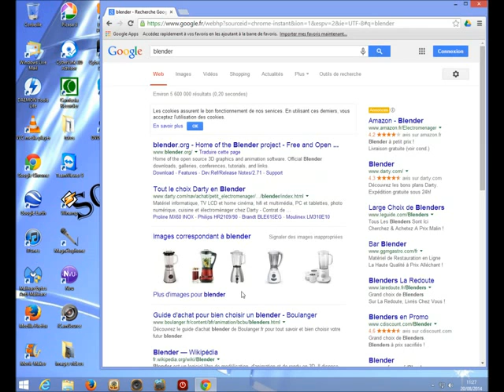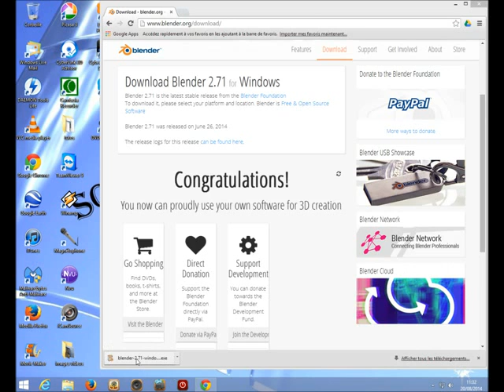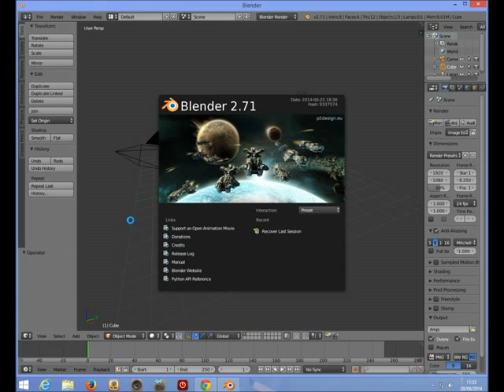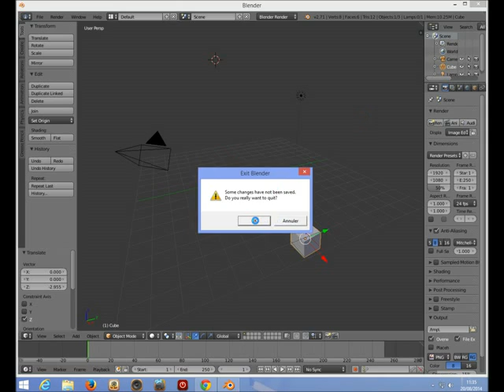tuto video 2014 09 blender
Blender est un logiciel libre de modélisation, d’animation et de rendu en 3D